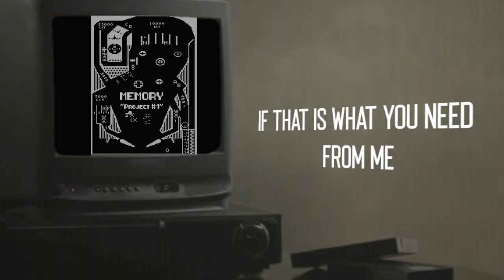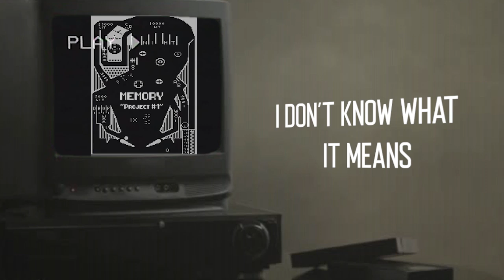Memory - Project Number One (Lyric Video)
Band: Memory
Title: Project Number One

Memory is:
Vocals: William Cunningham
Guitar: Trey Lyon
Bass: Brandon Taylor

Recorded at: Stay The Course Recordings in Nashville, TN.
Produced/Mixed by: Chase Michael
Mastered by: Sam Schneider

Memory is from Bowling Green, KY